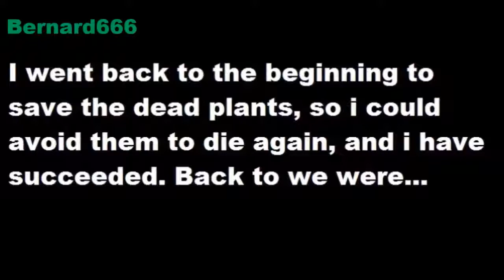Finding a Job | The Sims 4 - Part 2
(This video is not in HD like all others, i don't know why, a lot of things went not too well for me, but the next videos, THIS, won't happen again. Sorry.)

Each character of this series is born for a certain career. This is just the biginning of one large story of a family of that mansion. I tried to make as entertained as possible, as you know, The Sims 4 has no music on the background while playing, so i tried to make it different. Hope you like it.

2:10 - 2:59 Kevin MacLeod Last Kiss Goodnight
3:00 - 5:05 Kevin MacLeod Monkeys Spinning Monkeys
5:08 - 6:29 Kevin MacLeod Merry Go
6:30 - 8:59 Kevin MacLeod Batty McFaddin
12:03 - 14:29 Kevin MacLeod Sneaky Adventure